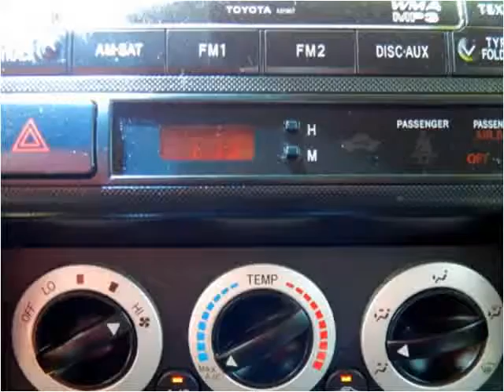2009 Toyota Tacoma Used Cars Abilene TX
This 2009 Toyota Tacoma is available from Kent Beck Motors.